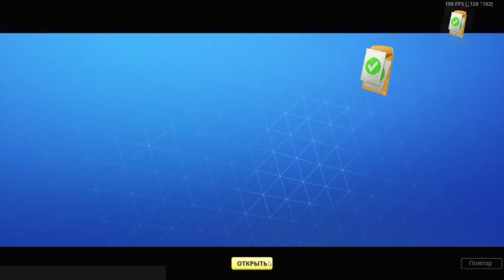Выполняю задание РАЗЛОМНОЕ ДЕЛО, Планкертон, страниница 5/13, Фортнайт пве прохождение сюжетки